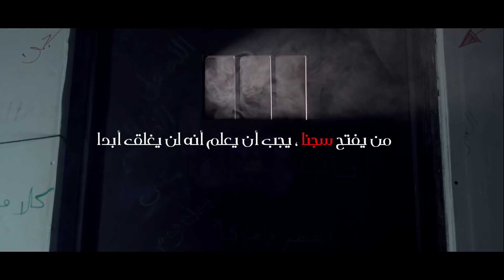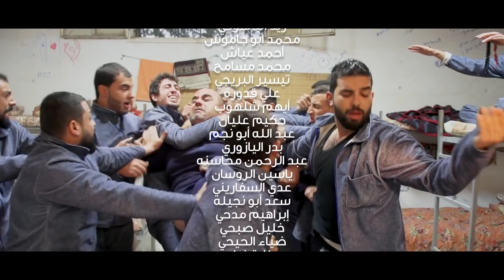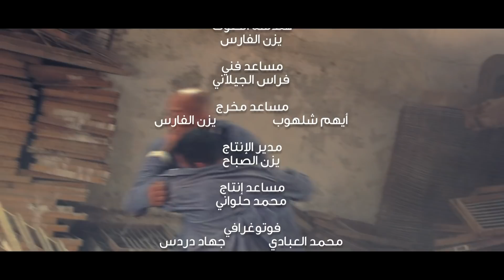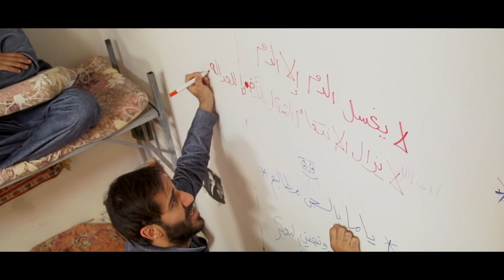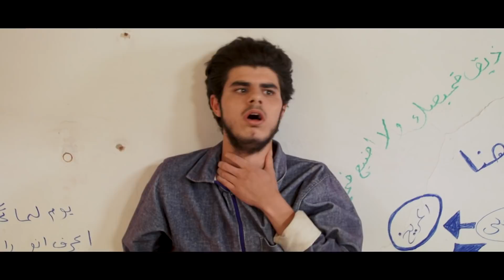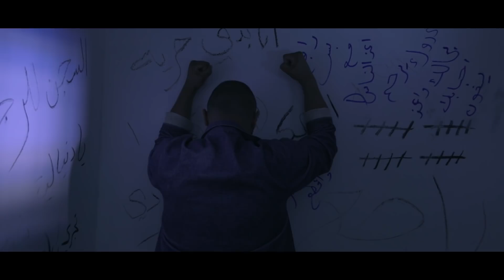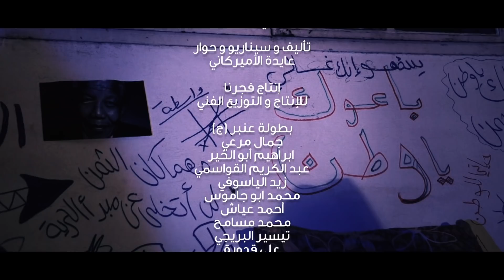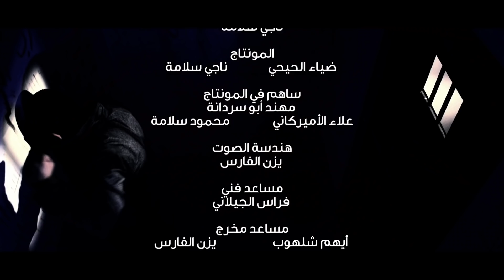مسلسل عنبر ج - الحلقة السابعة عشر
مسلسل السجون . المسلسل الإنساني الاجتماعي القانوني . قضايا من أعماق السجون . حيث يختلط الظالم و المظلوم و ترتبك العدالة . عنبرمم  ج  تأليف : عائدة الأمربكاني .  فكرة وإخراج : ناجي سلامة .